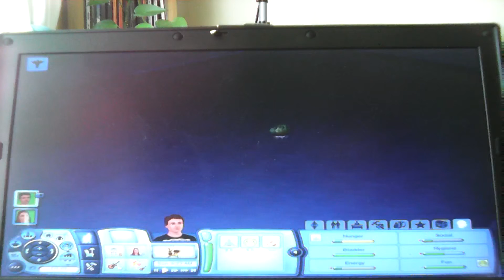The Sims 3 (10) -Baby Girl!!!!-